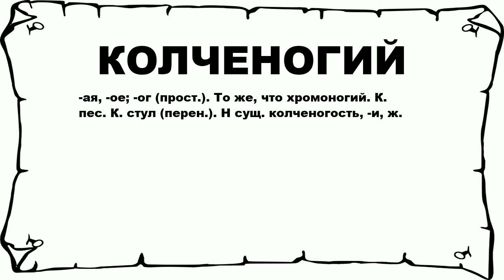КОЛЧЕНОГИЙ - что это такое? значение и описание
Хочешь знать что значит КОЛЧЕНОГИЙ? тогда слушай до конца.

 -ая, -ое; -ог (прост.). То же, что хромоногий. К. пес. К. стул (перен.). Н сущ. колченогость, -и, ж.